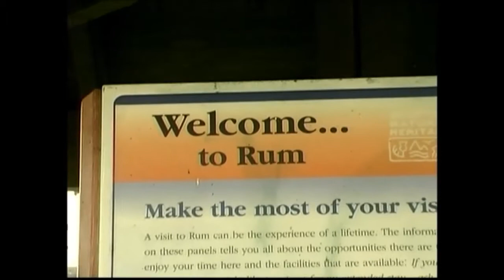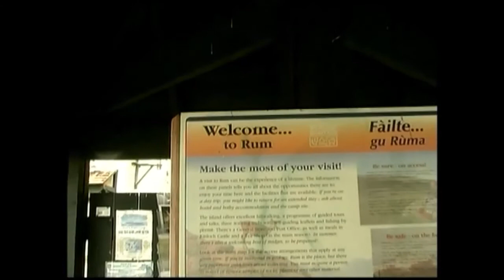Isle of Rum and Magnificent Hallival; Layered Peridotite and Troctolite and some fantastic views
An little stroll up to Hallival, with a look at layered peridotites and troctolites on the ay up and a look around from its peak towards Trollaval, Askival and the Isle of Eigg.

Thank you to B Julian for the camera work.